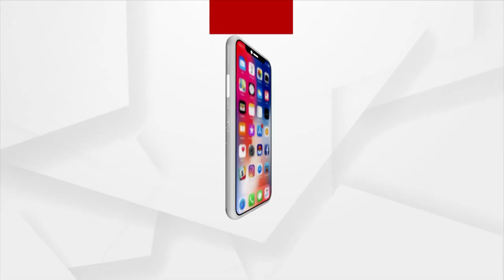Nabarangpur: BJP Holds Jan Sampark Samavesh In Chandahandi